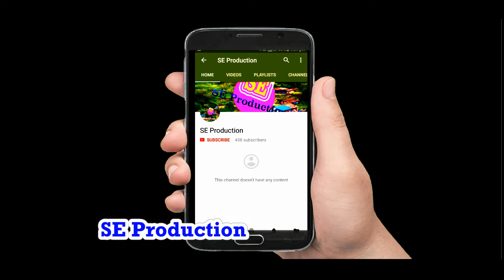Tibetan Songs Tareli टिबेटन............तरेलि साँस्कृतिक परिवार, पोखरा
प्रथम अन्नपूर्ण पर्यटन महोत्सव तथा अध्यक्ष कप खेलकुद प्रतियोगीता २०७६
स्थानःअन्न्पूर्ण गाउँपालिका म्याग्दी ४, नारच्याङ्ग